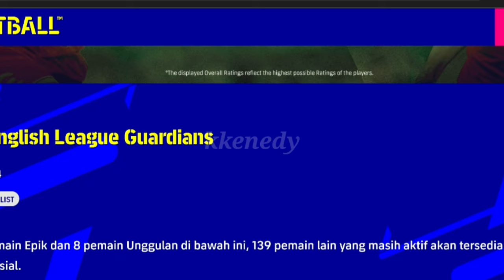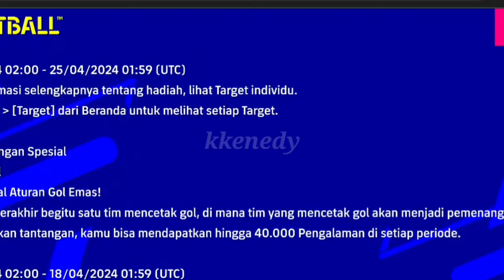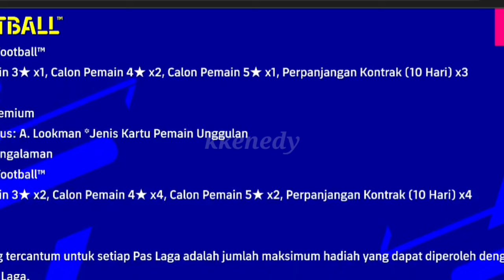W0W ! ADA EPIC CARD ARNOLD , GERRARD & SEAMAN ! BANYAK BONUS GRATIS DARI KONAMI ! EVENT BARU TERBAIK